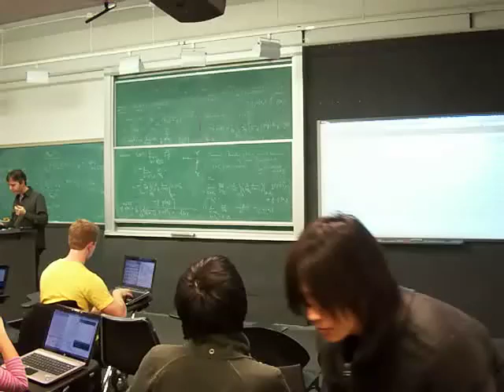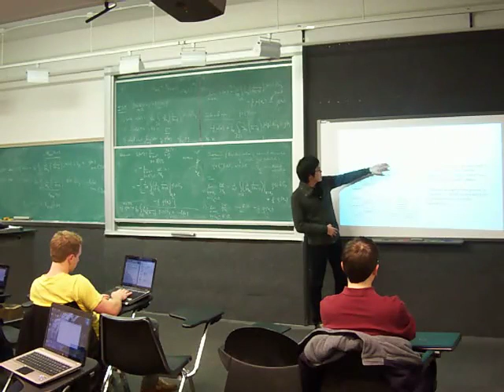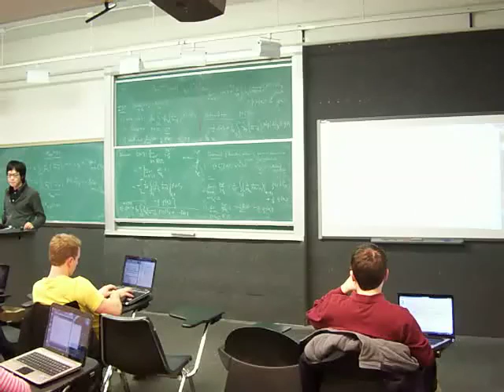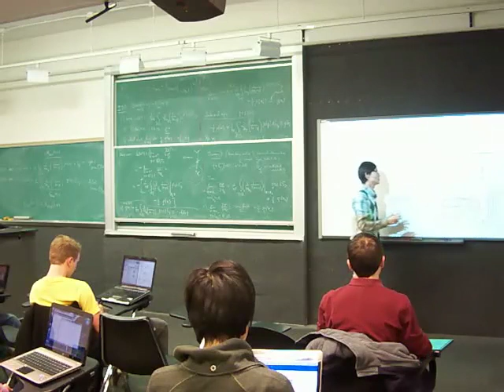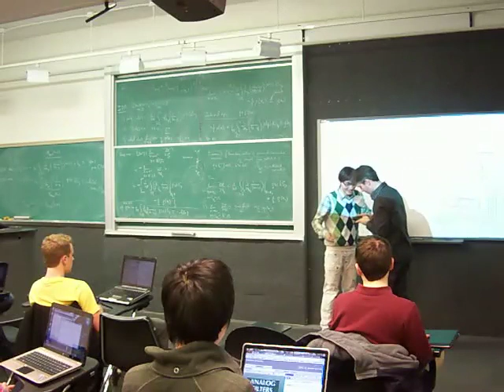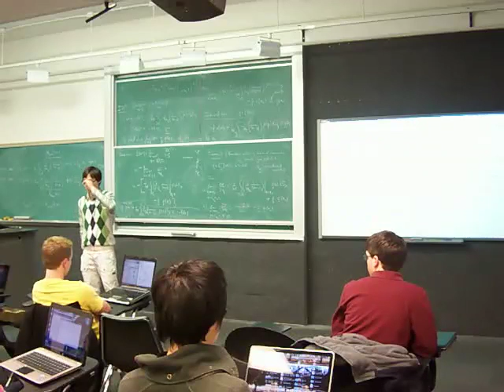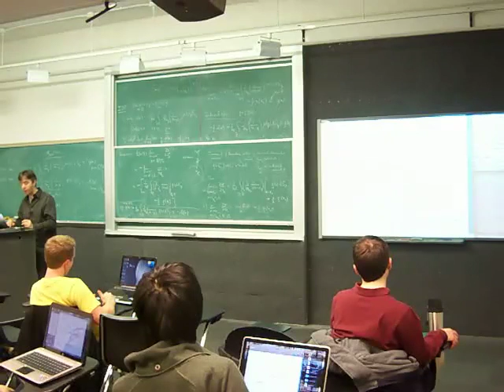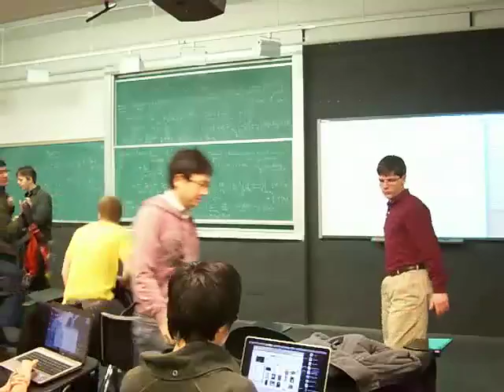E4896 - Practical Reverberation - Music Signal Processing - Dan Ellis (2011)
E4896 Music Signal Processing by Dan Ellis
Recorded at Columbia University 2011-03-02

I uploaded this videos for Historical Reasons.

Dan Ellis is the owner of this Material.